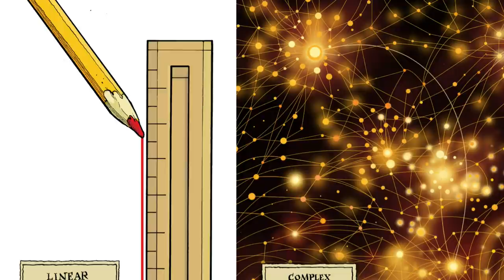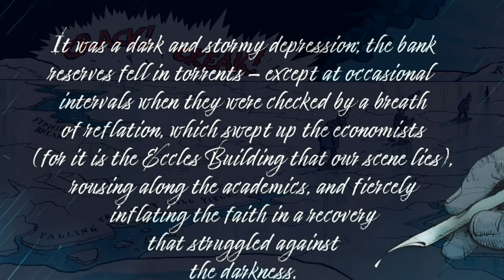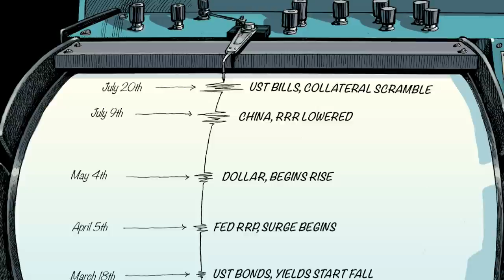Reading Perry Mehrling: Where’s My Swap Line? [Ep. 151, Macropiece Theater]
The past two decades have seen the construction of a tiered system of international liquidity provision, the first tier including those whose credit is sufficient for a swap line, the second tier including those who can offer acceptable collateral, and the third tier including everyone else. It is a global dollar system, with the Fed operating de facto as the global central bank providing international lender of last resort support to the system. It is a system created not so much by conscious design, but rather as a pragmatic response to crisis, bit by bit over time. A reading, by Emil Kalinowski.

WHO
Perry Mehrling is a Professor of International Political Economy at the Pardee School of Global Studies, Boston University, where he teaches courses on the economics of money and banking, the history of money and finance and international money. Read by Emil Kalinowski. Art by David Parkins.